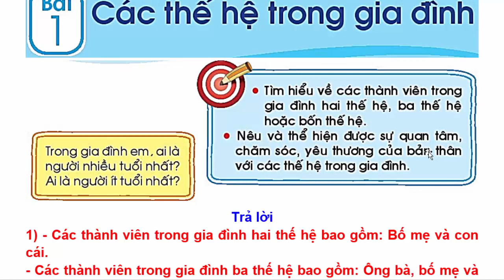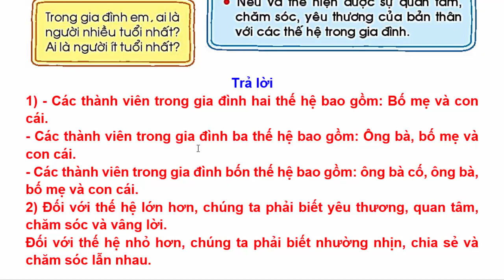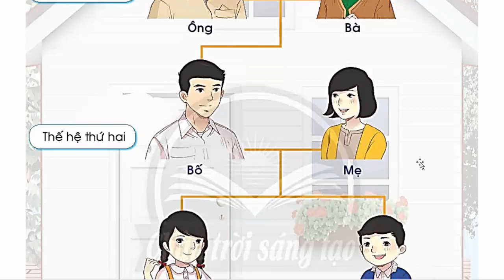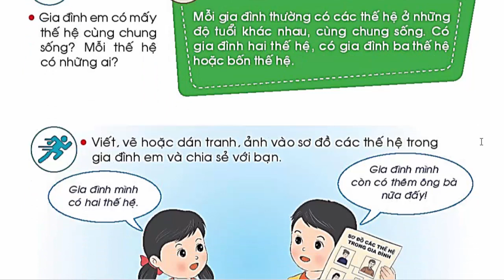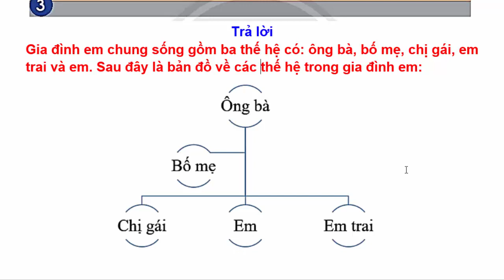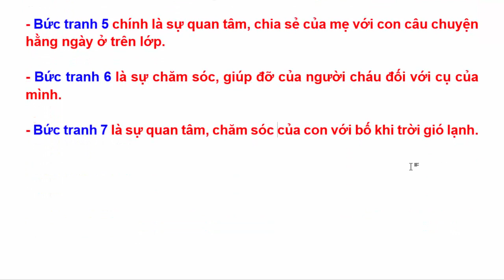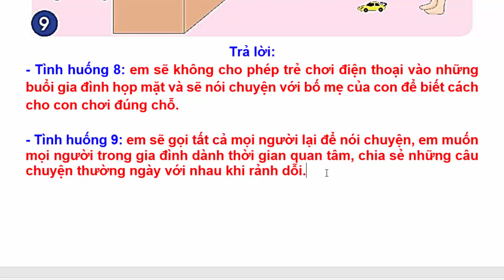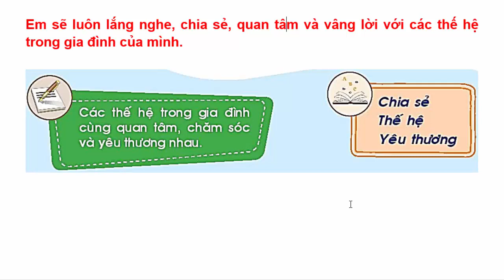Tự Nhiên Và Xã Hội 2 Sách Chân Trời Sáng Tạo Bài 1 | Các Thế Hệ Trong Gia Đình Trang 8